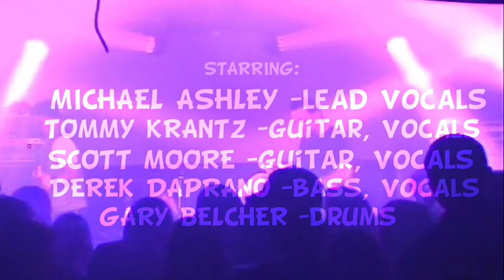100% liveconcert : BEAUTIFULLY CRUDE LIVE: Pt. 2 THE FANS | 2013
"BEAUTIFULLY CRUDE LIVE: Pt. 2 THE FANS" @12th & Porter in Nashville, TN on Saturday, November 9th, 2013.

Filmed by Jason Powers and Jason Cotter for Nolan, Powers, & Loyd Media. Produced/Edited by Michael Ashley Cloyd. 100% LIVE. All songs ©️ 2009.

WHO: Beautifully Crude
WHAT: 2013 Reunion Show
WHEN: Saturday, November 9th, 2013
WHERE: 12th and Porter, Nashville TN

1. Screwin' Up (continued)
2. Lover To A Fighter
3. The Truth
4. Big Plans

BEAUTIFULLY CRUDE:
MICHAEL ASHLEY -lead vocals
TOMMY KRANTZ -guitar, vocals
SCOTT MOORE -guitar, vocals
DEREK DAPRANO -bass, vocals
GARY BELCHER -drums